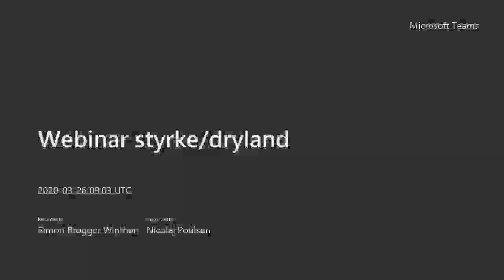Webinar om styrketræning & dryland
Fysisk træner Nicolaj Poulsen gennemgår i dette webinar, hvordan styrketræning og dryland foregår og fungerer på Det Nationale Træningscenter.